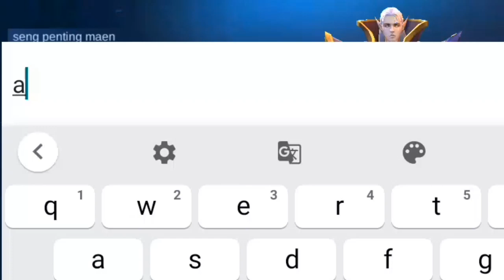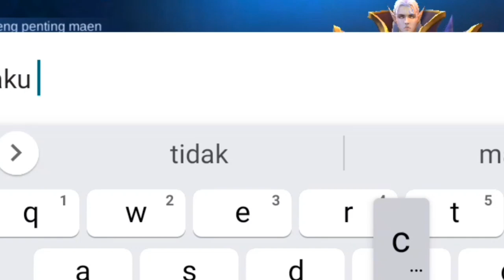Layla diremehkan? Layla nya mvp situ yang malu